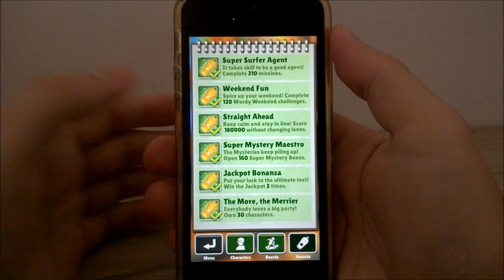Subway Surfers - Bouncer de Graça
Mostrando o evento no qual a prancha Bouncer está gratuita pra ser utilizada por 24 horas no Subway Surfers rodando no iPhone 5S.